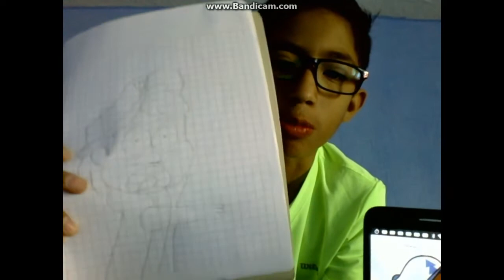Me como un limon?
espero que les halla gustado mucho este video.